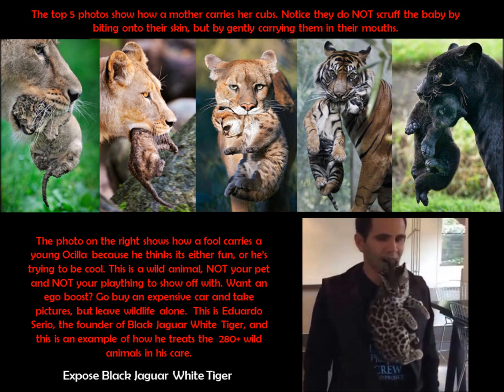EDDIE THE FOOL, SCRUFFING BUTTERCUP - AREN'T YOU JUST TOO COOL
The Founder of the Zoo, Black Jaguar White Tiger, Eduardo Serio thinks he's just the coolest. scruffing one of the many exotic cats he's hoarding under the guise of "rescuing" them from exploitation. Sure Eddie, whatever.